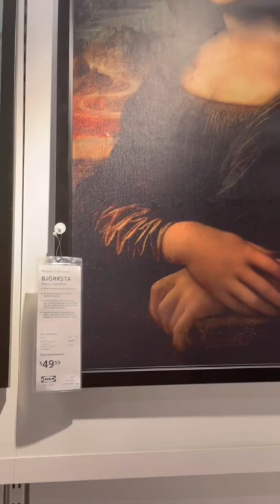IKEA AMAZING MONA LISA PORTRAIT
Such a great family experience! Youll see lots of different kinds of sea animals and creatures! We enjoyed this place especially our kids! Perfect for all ages!